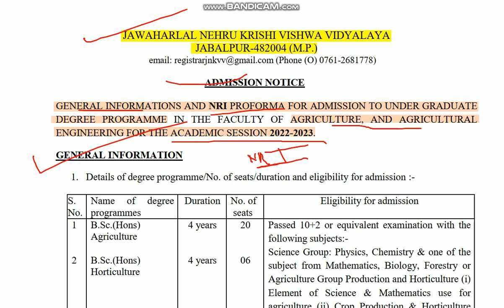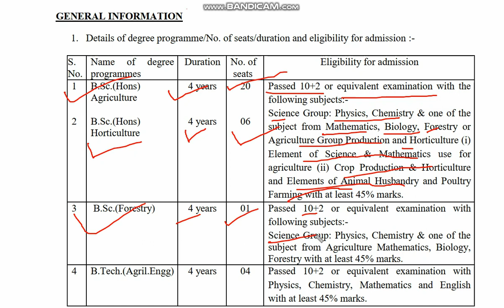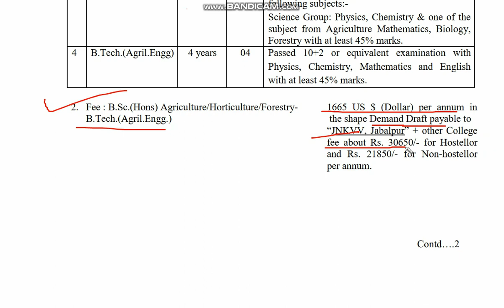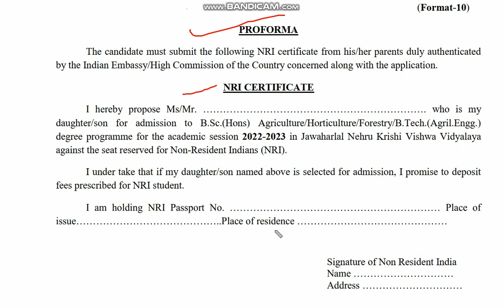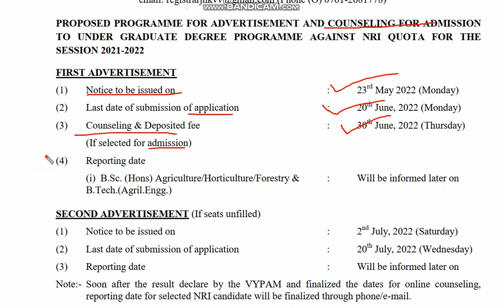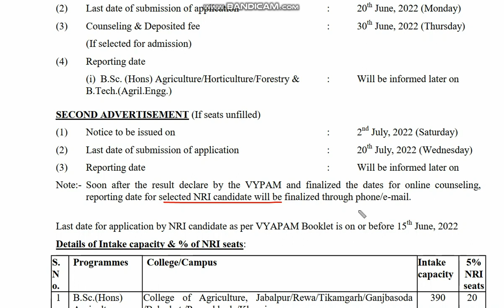Jawaharlal Nehru Krashi Vishwavidyalaya Admission 2022-23 | MPPAT अनुमानित Exam date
Jawaharlal Nehru Krashi Vishwavidyalaya
JNKVV admission Process
Jawaharlal Nehru admission 2022-23
Jawaharlal Nehru NRI Students Apply
Jawaharlal Nehru Krashi Vishwavidyalaya NRI Students
Admission
Jawaharlal Nehru Krashi Vishwavidyalaya 2022-23
Jawaharlal Nehru admission NRI
mppat expect exam date
mp pat exam date 2022-23
mppat exam date 2022-23
pre agriculture test 2022-23
mppat admission Process JNKVV
Jawaharlal Nehru Krashi Vishwavidyalaya jabalpur

mppat counselling 2022
mppat counselling process 2022-23 mppat agriculture exam mppat counselling process date pre agriculture test admission mppat admission 2022-2